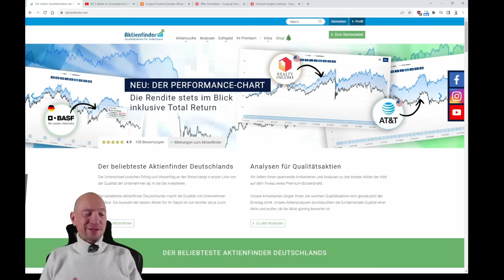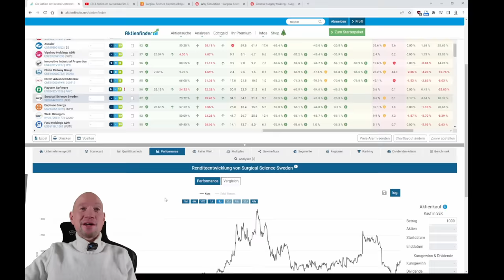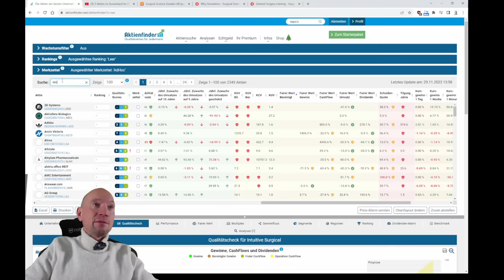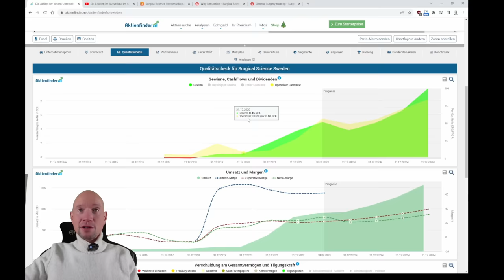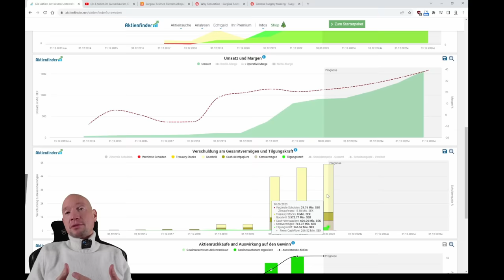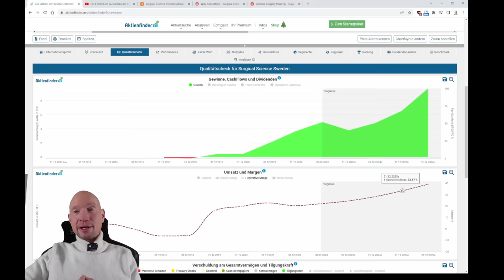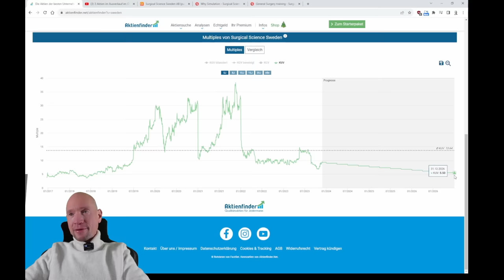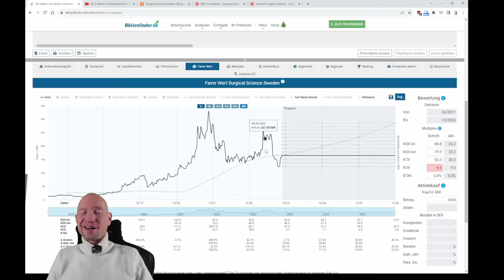Top Secret! Unterbewertete Kursrakete entdeckt!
0:00 Unterbewertete Kursrakete entdeckt
1:20 Treffer! 🙂
1:55 So habe ich die Aktie entdeckt!
2:40 Ein paar alte Bekannte!
3:40 50% Rendite im Jahr!
4:10 Wie verdient das Unternehmen Geld?
7:45 Die Aktie im Qualitätscheck
12:30 So hoch ist das Renditepotential